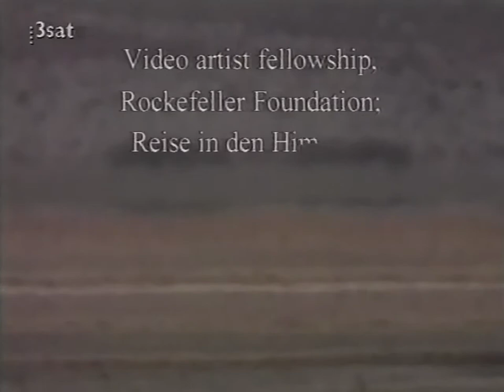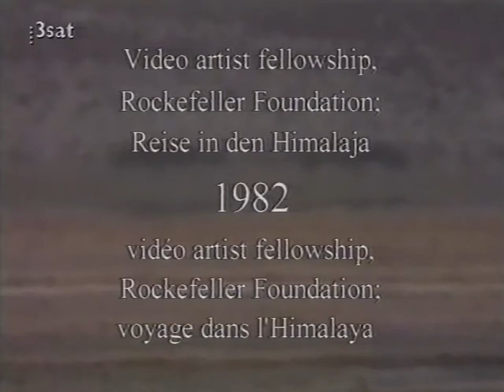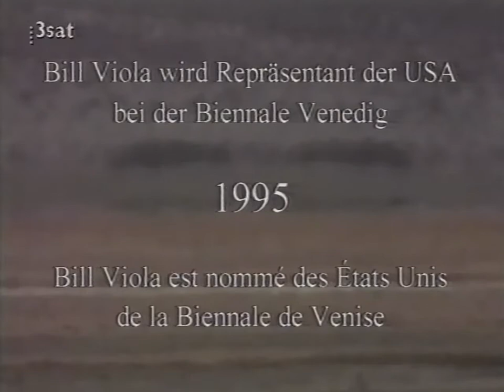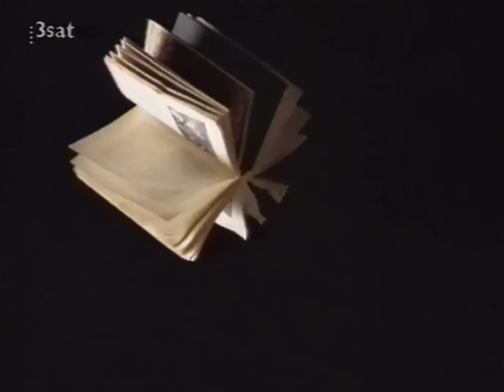Edgar Varese (1883-1965) / Bill Viola (*1951): 'Déserts'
Visual Interpretation of Edgar Varèse's 'Déserts' by the Video-Artist Bill Viola - 1994